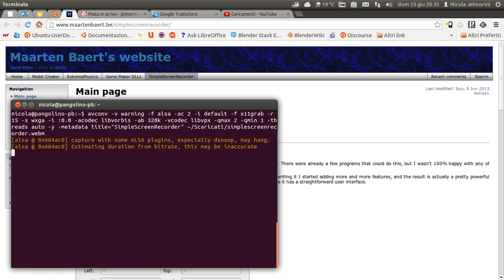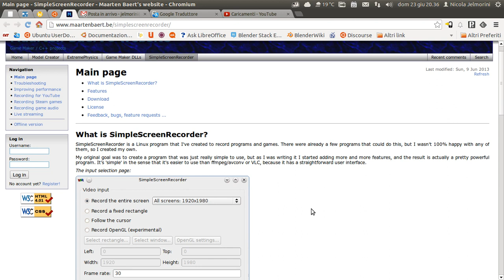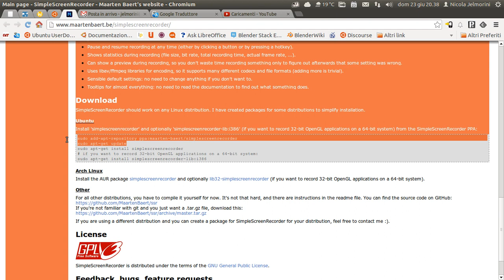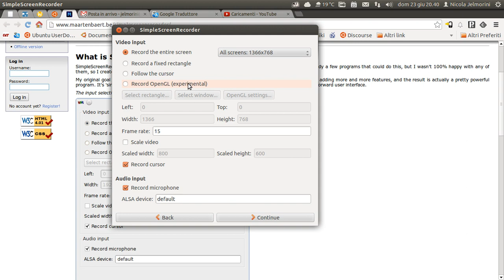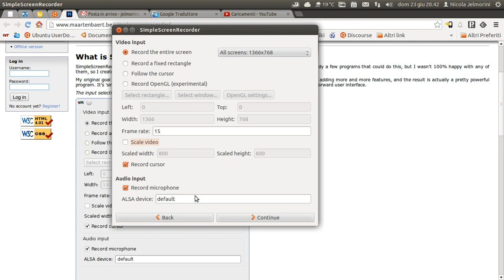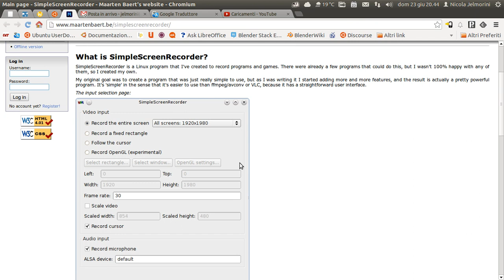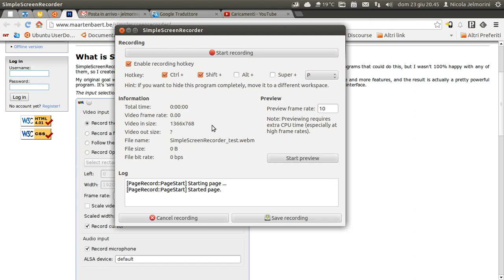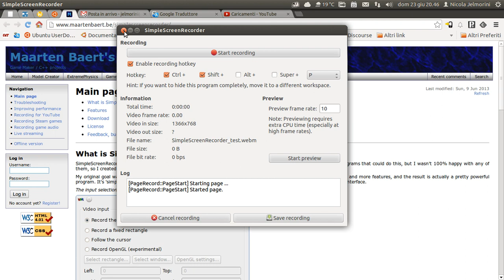Registrazione del desktop con SimpleScreenRecorder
Ennesimo strumento per registrare cosa succede sul proprio desktop. Ecco a voi SimpleScreenRecorder.
I video che si ottengono sono di buona qualità ed è l'unico strumento finora a presentare un'opzione dedicata alla registrazione dei giochi (OpenGL). Per le mie esigenze il migliore allo stato attuale resta sempre Vokoscreen (vedi mio video precedente), ma quando trovo un prodotto che fornisce buoni risultati lo presento in modo che abbiate la scelta più ampia possibile e ognuno possa trovare lo strumento che meglio soddisfa le proprie esigenze.

Sito dello sviluppatore dove trovare anche la modalità di installazione mediante repository PPA